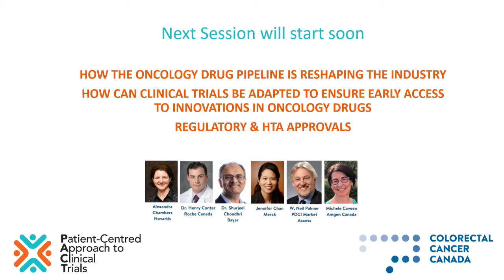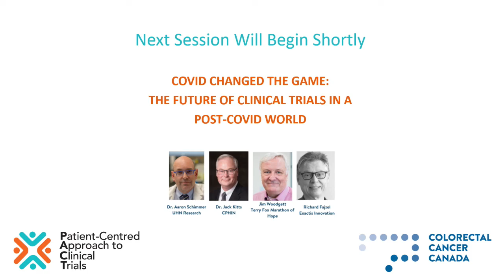PACT 2021: Revolution in Drug Discovery and how this Impacts Clinical Trials.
How can Clinical Trial Models be adapted to Ensure Early Access to Innovations in Oncology Drugs – Regulatory & HTA Approvals?

Part of the 5th Annual Clinical Trials Conference, hosted by Colorectal Cancer Canada.